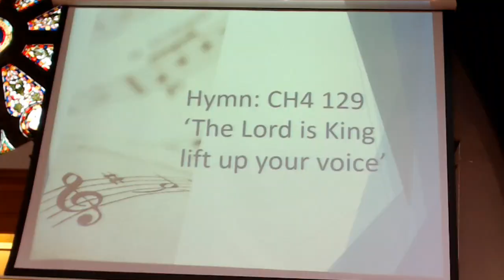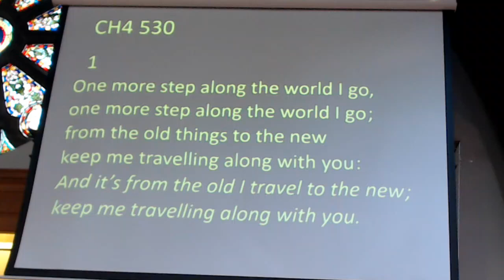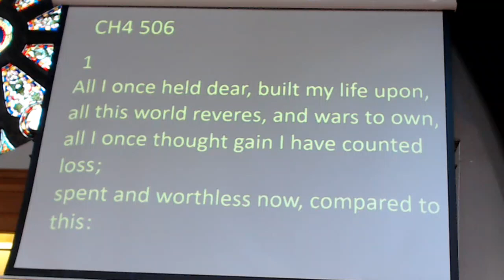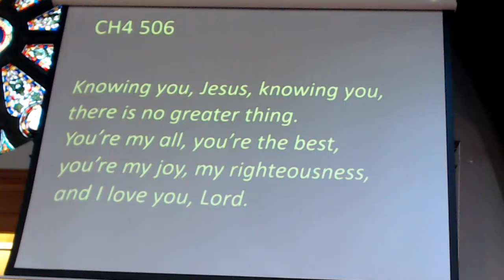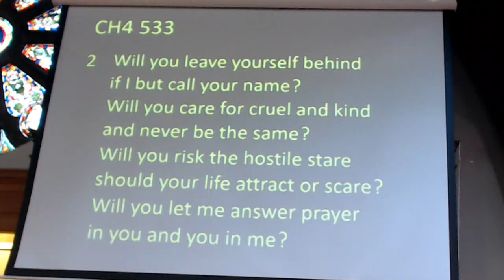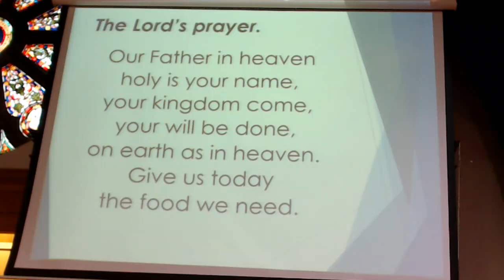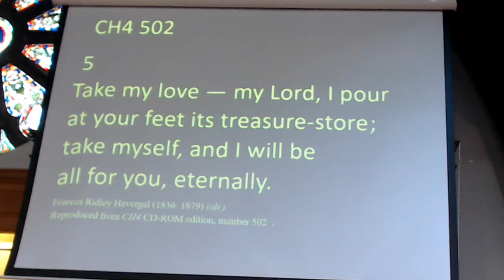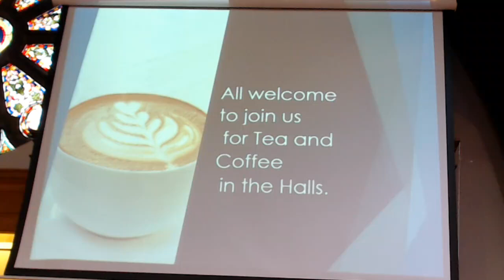Killearn Kirk Sunday morning service 7th July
We welcome Chris Gordon as he leads our worship and thinking as we consider Jesus' call to us all  - "Follow Me"